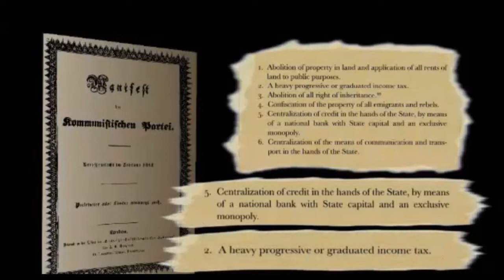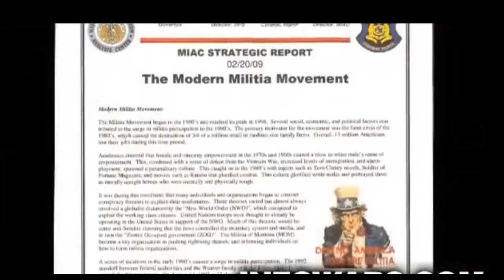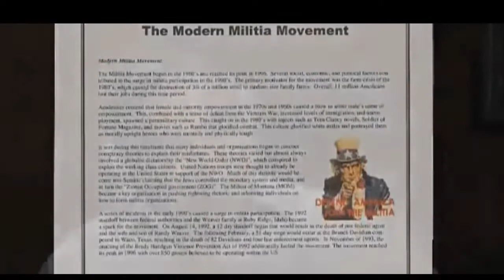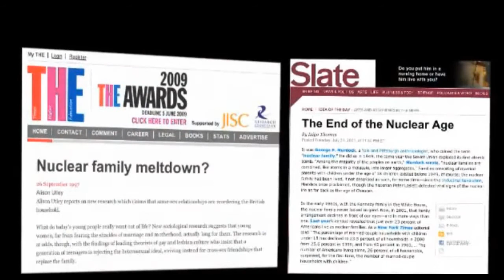Aaron Russo to War On Terror To Digital Dollar To A Microchipped Species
It's all coming true like Aaron Russo Rockerfeller Insiders was a prophet and revelation and 1984 were instructional manuals.